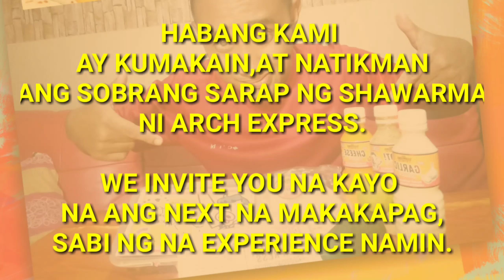BEST SHAWARMA IN TOWN PHILIPPINES arch shawarma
Grabeng experience nang family ko dito sa Arch Shawarma Express na to, sobrang sarap talaga niya. Mga Bossing kayo naman ang sumubok sa kanila.Best ever shawarma in town.
WHAT'S THE BEST SHAWARMA IN TOWN?? • (PHILIPPINES)
Street Food in the Philippines | Shawarma
Best Authentic SHAWARMA in MANILA!! | The Hungry Syrian Wanderer
LEGENDARY SHAWARMA RICE in TAFT, MANILA
Shawarma Shack president Walther Buenavista's tips for aspiring businessmen | My Puhunan

STREET FOOD MANILA
STREET FODD PHILIPPINES
BEST STREET FOOD IN MANILA
BEST STREET FOOD IN PHILIPPINES
BALOT
ADIDAS
CHICKEN BARBEQUE
PORK ADOBO
CHICKEN ADOBO
BEST MIDDLE EASTERN SHAWARMA IN MANILA
BEST SHAWARMA STREET FOOD EVER
BEST SHAWARMA FOOD MANILA
Best Authentic SHAWARMA in MANILA!!
SHAWARMA Street Food found in the Philippines
BEST SHAWARMA RICE EVER!
LEGENDARY SHAWARMA RICE in TAFT,MANILA-MR POSSIBLE
BEST SHAWARMA IN PHILIPPINES
BEST SHAWARMA IN MANILA
BEST SHAWARMA inside the metro
THE SECRET TO MAKE THE BEST SHAWARMA RICE ALA TURKS | WITH GARLIC MAYO SAUCE!!!
shawarma manila winnipeg
shawarma manila philippines
shawarma sham manila
leylam shawarma manila
best shawarma manila
shawarma supplier manila
shawarma shack manila
shawarma robinsons manila
shawarma in manila
shawarma malate manila
shawarma brothers manila
khaleb shawarma manila branch
shawarma shack branches manila
boy shawarma manila
shawarma center manila
shawarma snack center manila
shawarma snack center manila menu
shawarma delivery manila
shawarma equipment manila
shawarma in ermita manila
shawarma franchise manila
shawarma gourmet manila
shawarma house manila
khaleb shawarma manila
legit shawarma manila
shawarma master manila
shawarma sham manila menu
shawarma in metro manila
shawarma center menu manila
shawarma house menu manila
shawarma snack center malate manila
qaboos shawarma manila
shawarma restaurant manila
shawarma rice manila
shawarma resto manila
shawarma shack robinsons manila
shawarma near robinsons manila
shawarma shack rob manila
best shawarma rice manila
shawarma sm manila
shawarma sampaloc manila
shawarma supplies manila
shawarma station manila
best shawarma in manila 2019
shawarma philippines price
shawarma philippines recipe
shawarma philippines review
philippines shawarma sauce
turk's shawarma philippines price list
turk's shawarma philippines menu
turk's shawarma philippines owner
turk's shawarma philippines delivery
shawarma philippines franchise
authentic shawarma philippines
shawarma business philippines
shawarma burner philippines
shawarma brands philippines
turk's shawarma philippines branches
starting shawarma business philippines
shawarma rice bowl philippines
shawarma bros branches philippines
best shawarma philippines
shawarma cooker philippines
shawarma franchise cost philippines
shawarma food cart philippines
chicken shawarma philippines
shawarma dealer philippines
durum shawarma philippines
shawarma franchise philippines price
shawarma shack philippines franchise
turk's shawarma philippines franchise
shawarma house philippines franchise
shawarma shack franchise philippines price
turk's shawarma philippines head office
turk's shawarma philippines history
shawarma shack halal philippines
shawarma in philippines
shawarma ingredients philippines
shawarma in philippines price
shawarma business in philippines
shawarma franchise in philippines
shawarma machine in philippines
shawarma brands in philippines
jm shawarma philippines
shawarma king philippines
shawarma knife philippines
khaleb shawarma philippines
shawarma lagro philippines
shawarma in laguna philippines
turk's shawarma philippines price list 2019
shawarma machine philippines
shawarma machine philippines price
shawarma manila philippines
shawarma mo philippines
shawarma shack philippines menu
shawarma grill machine philippines
electric shawarma machine philippines
shawarma shack philippines owner
shawarma machine olx philippines
shawarma packaging philippines
shawarma pictures philippines
shawarma pizza philippines
shawarma pampanga philippines
shawarma rice philippines
shawarma restaurant philippines
shawarma shack philippines review
beef shawarma philippines recipe
shawarma sauce recipe philippines
homemade shawarma recipe philippines
shawarma shack philippines
shawarma sauce philippines
shawarma supplier philippines
shawarma seasoning philippines
shawarma seminar philippines
shawarma stall philippines
shawarma wrapper philippines
shawarma paper wrapper philippines
buy 1 take 1 shawarma philippines
SHAWARMA NA DELIVERY ONLINE DELIVERY SHOPPE LAZADA GRAB FOOD FOOD PANDA